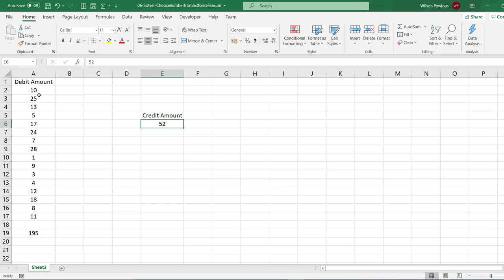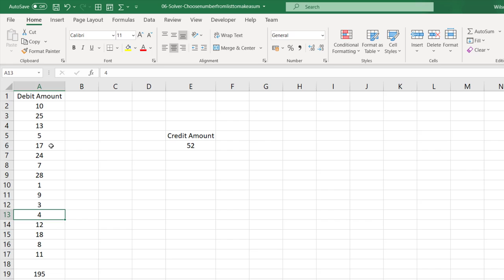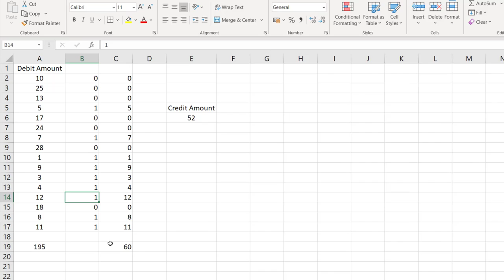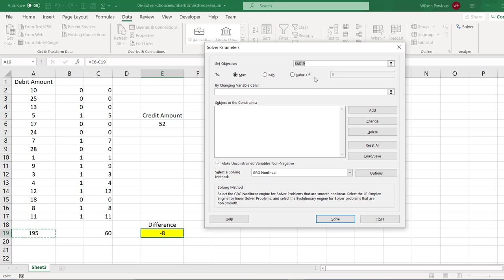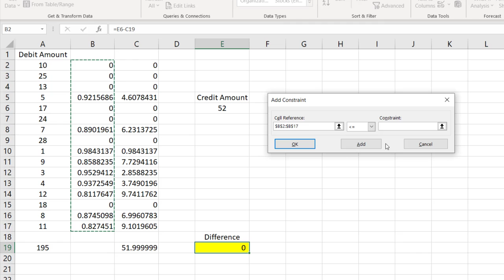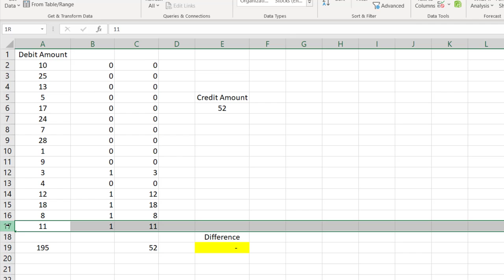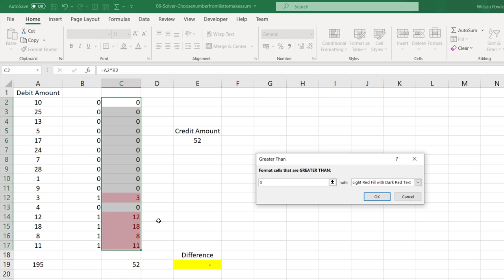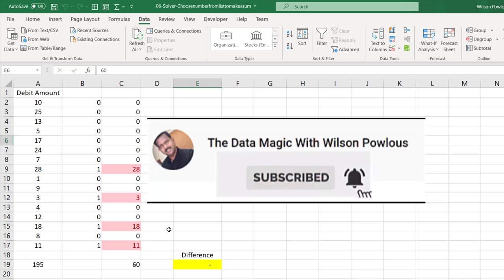How to Identify Numbers that Add Up to a Specific Value using Solver Add-in of Excel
This video explains you, how you can Identify certain numbers that add up to a specific value using Solver Add-in of Excel. This video offers the solution to everyday challenge for the people who works as an auditor, accountants etc. Solver can be used also to find solution for many problems like - optimum scheduling of machineries in a workshop, allocation of employee shift, Optimizing the delivery route etc. excel, solver .